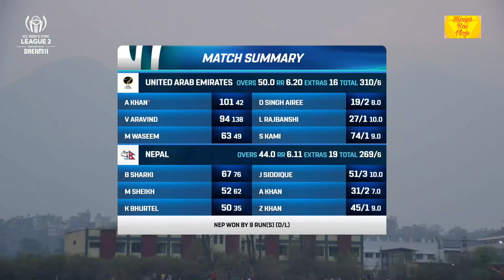नेपालले UAE लाई हराउँदै इतिहास रच्यो अब विश्व कप खेल्दै नेपाल्🇳🇵/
Keep love keep supporting. For more videos go to this link:-